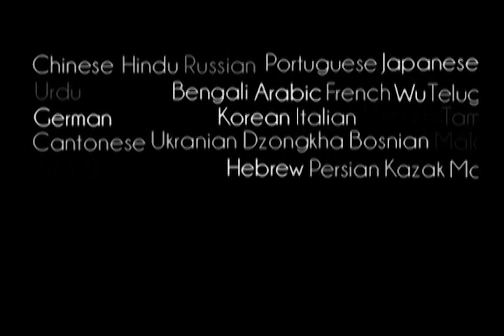The Purport to Nitai-Pada-Kamala - Prabhupada 0394